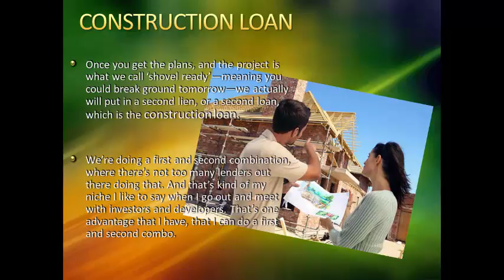Hard money construction loan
Visit: REILoanPro.com